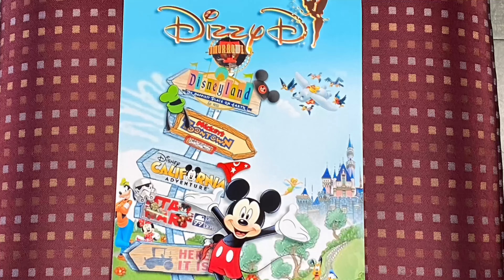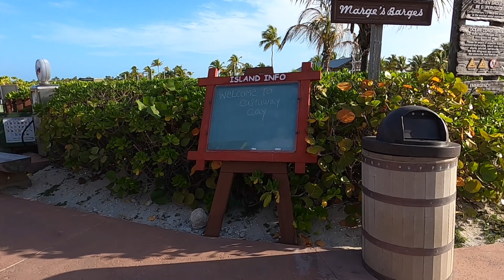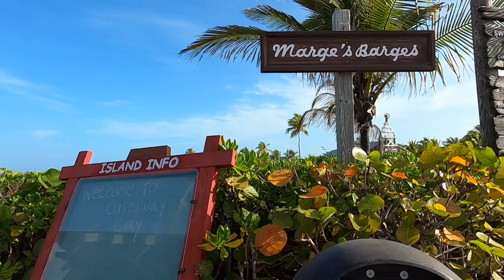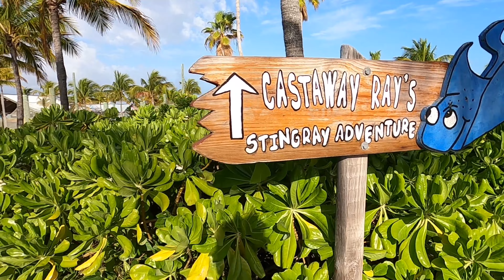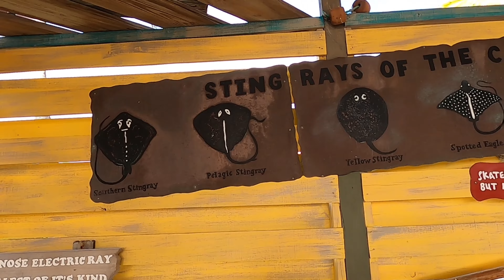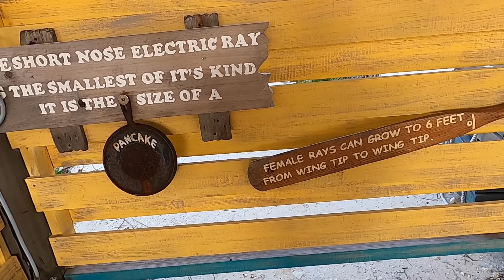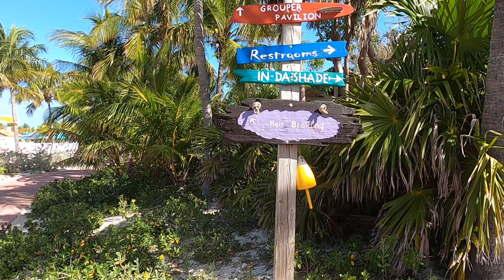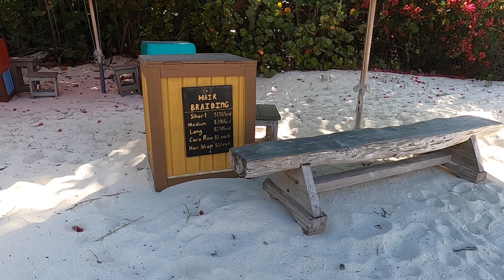Disney Magic - Day 4 - Castaway Cay 04-14-2022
Double Dip Day! Back to Castaway Cay to feed the stingrays.